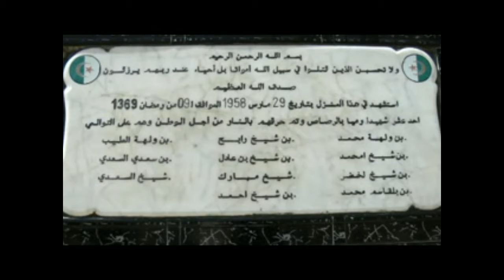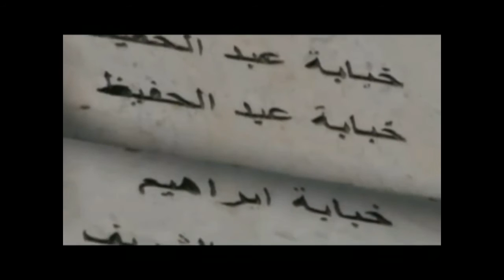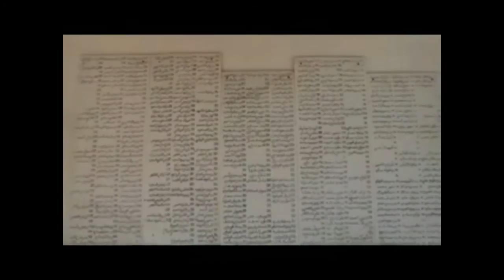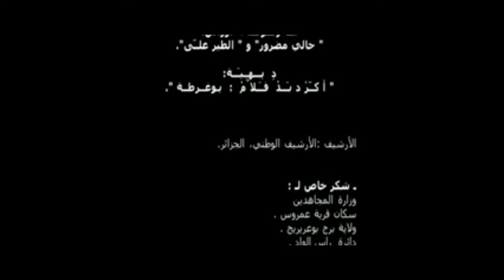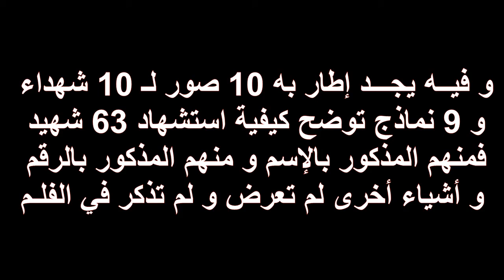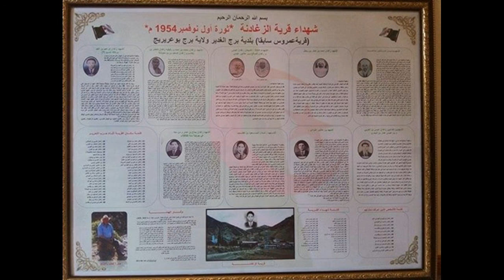رجال في مصب النبال